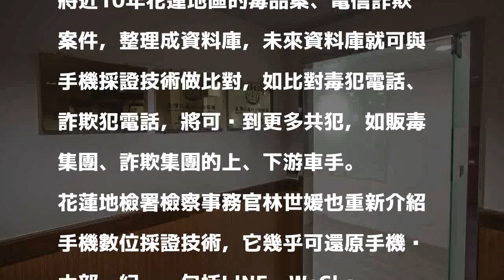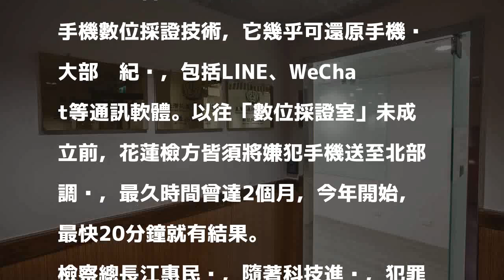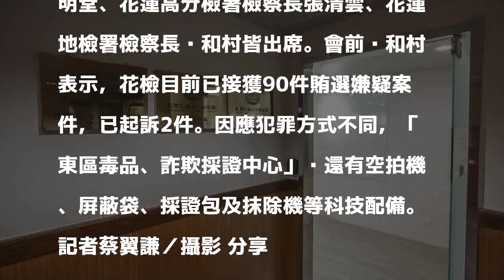結合犯罪資料庫 「東區毒品、詐欺採證中心」花蓮成立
花蓮地檢署成立「東區毒品、詐欺採證中心」，今舉行揭牌儀式，未來手機數位採證技術結合檢方整理的犯罪資料庫，將可破獲更多犯罪集團。記者蔡翼謙／攝影 分享        花蓮地檢署今年3月成立數位採證室，設置可還原手機內嫌犯犯罪紀錄的高階電腦，當時曾表示，日後採證室將結合檢方近年整理的毒品資料庫、電信詐欺資料庫，盼破獲更多犯罪集團，如今結合作業完成，今舉行「東區毒品、詐欺採證中心」揭牌儀式。

發表評論評論如下。